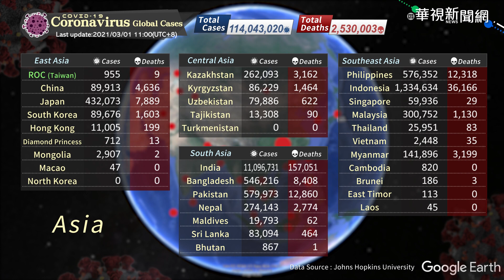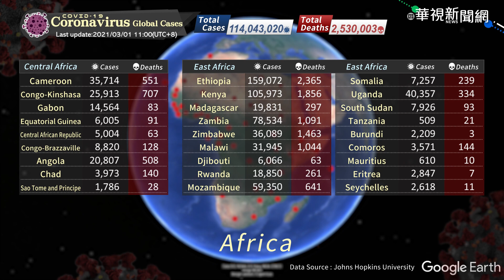COVID-19 Coronavirus global cases / Update Time 2021/03/01 11:00 (UTC+8)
0:02 Asia
0:21 Oceania
0:34 Middle East
0:50 Europe
1:12 Africa
1:40 Americas